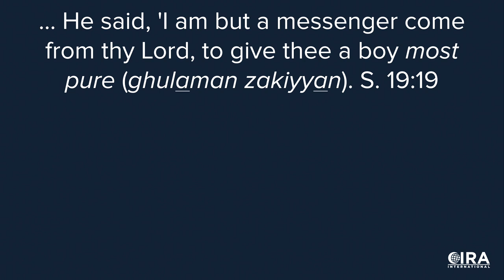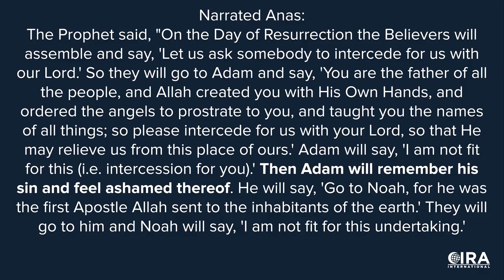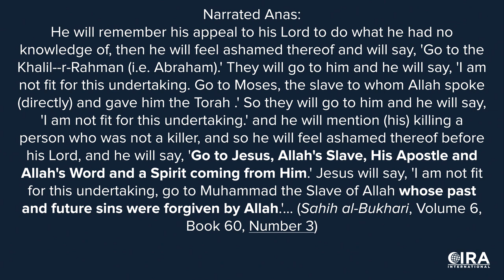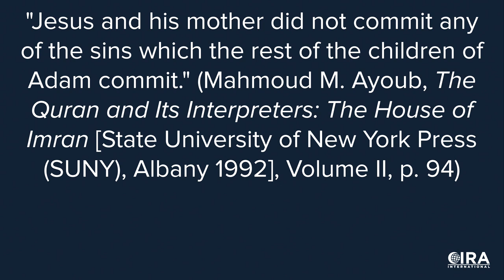Would Allah Punish Jesus and Mary? Tawhid Dilemma Ep. 10 (Al Fadi & Sam Shamoun)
This is a repost of the November 8, 2019 broadcast on the CIRA International YouTube Channel.

"As we continue this series, we follow up on the previous episode where Sam Shamoun and Al Fadi briefly introduced Jesus’s sinless nature starting with a hadith from al-Bukhari which shows Muhammad admitting the sins of all the prophets which therefore disqualifies them from interceding for others.

However when reading this, we find NO sins attributed to Jesus (Isa), yet somehow Jesus is still not qualified to intercede. According to the text, ONLY Muhammad can intercede, even though he has sinned.

If this wasn’t enough evidence of Mary and Jesus’s sinless natures, we find a quote from al-Tabari which says that “Jesus and his mother did not commit any of the sins which the rest of the children of Adam commit.”

So in establishing the perfection of Mary and Jesus, Sam Shamoun then applies Quranic logic to Surah 16 Ayat 61 (chapter 16 verse 61) which says that if Allah were to punish mankind for their sins, he would not leave a living creature alive.
So the question remains, if Allah were to wipe out every living creature for their wrongdoings, what then of Jesus (Isa) and Mary, given the fact that they are sinless? Unless of course they are not creatures…"